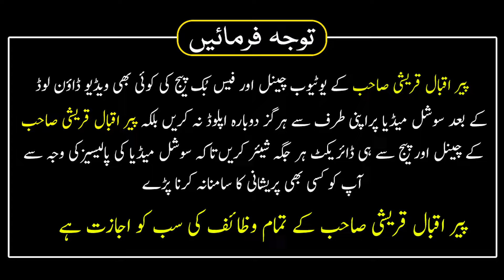Rizq Aur Mal Me Taraqi Ka Wazifa | Karobar Main Taraqi Aur Berket | Rizq Main Kamyabi Ka Wazifa